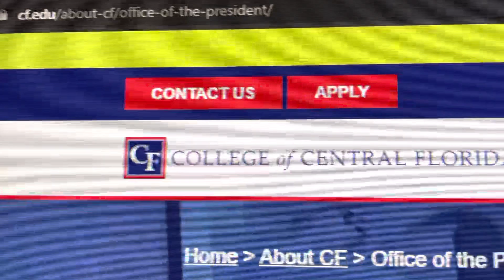CF’s Jim Henningsen l Serving One Level Past His Skills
… often people are promoted one level past their skill set … for Henningsen it’s been a decade of falling attendance numbers and failed plans .. CF’s president has terminated successful trade school programs, ended nationally rank sports programs, was told by the hospital district last December that pouring millions into the gym was a bad idea, yet he continues … just unfortunate for Ocala that Jim didn’t get his wishes to get hired away from Ocala in his first five years before his leadership results showed up and now can’t move on… many wish the almost $25,000 per month salary would find Ocala better steward and ambassador